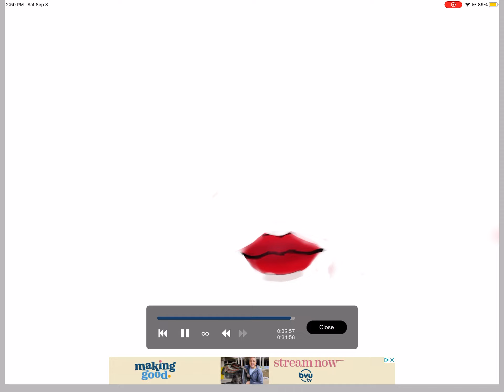Trying Kooleen’s lip tutorial